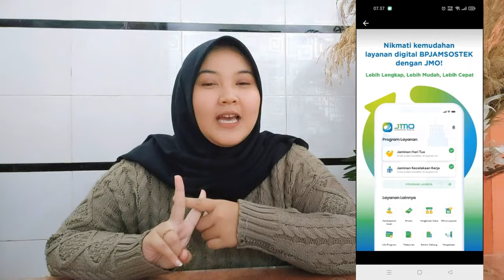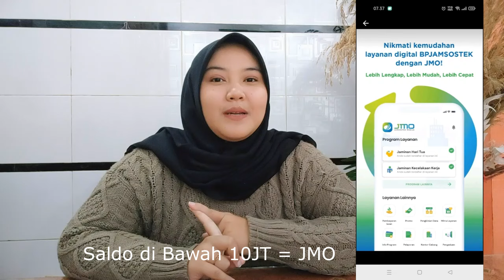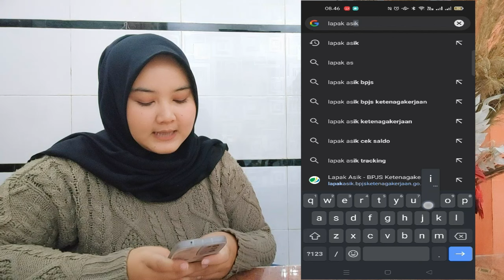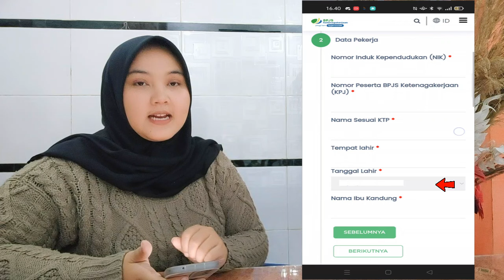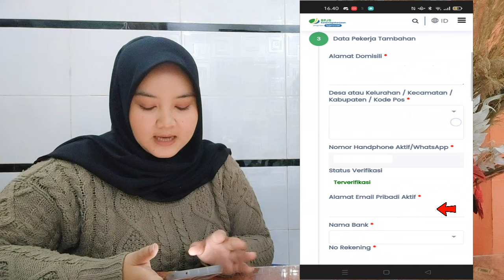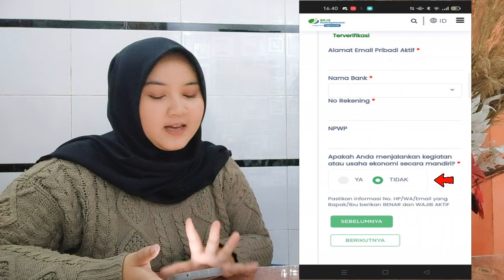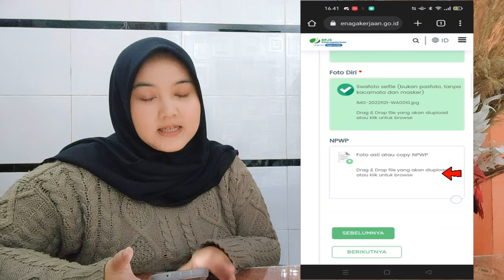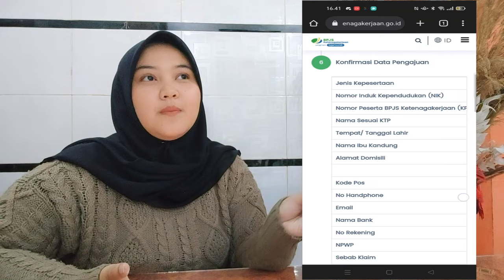CARA MENCAIRKAN BPJS KETENAGAKERJAAN MELALUI LAPAK ASIK 2024 SYARAT TERBARU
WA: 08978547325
berikut info mengenai bagaimana cara daftar aplikasi JMO Jamsostek Mobile
PLAYLIST DAFTAR ONLINE KTP, KARTU KELUARGA, KARTU IDENTITAS ANAK AKTA KELAHIRAN, AKTA KEMATIAN dll, silahkan klik link berikut